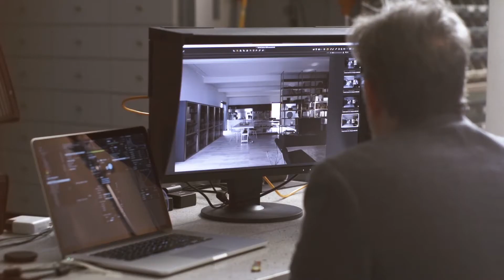Veneta Cucine Backstage Cosy Home - Essence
Veneta Cucine, passione per la bellezza e ingegno che genera innovazione.